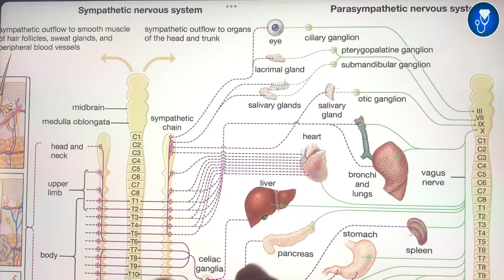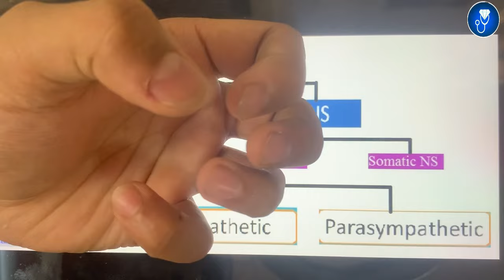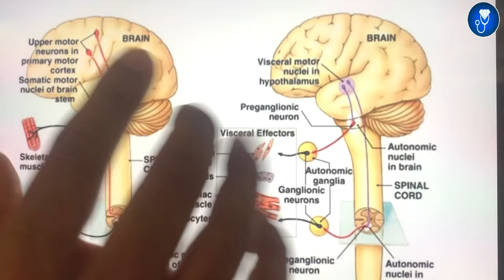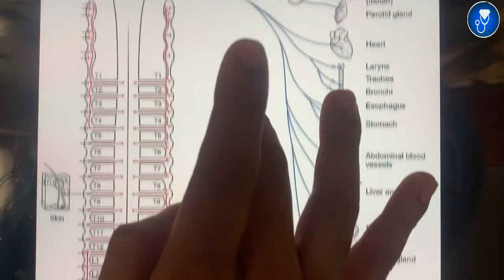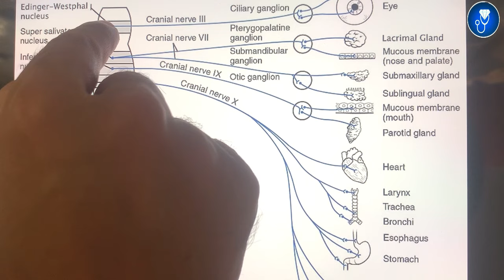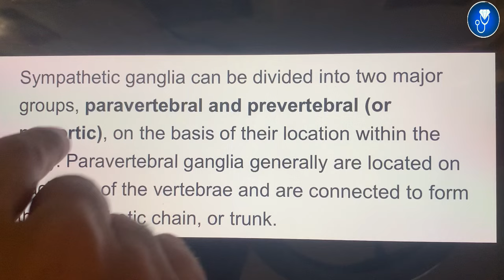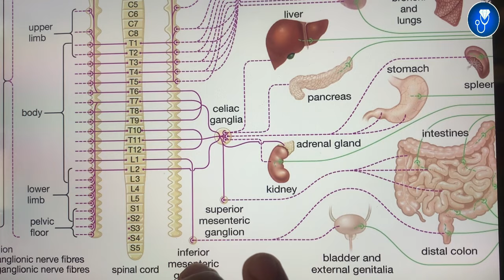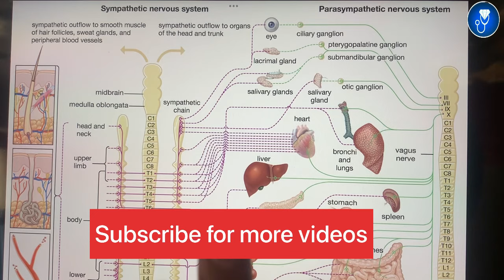autonomic nervous system anatomy | sympathetic nervous system | parasympathetic nervous system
This Video Topic - autonomic nervous system anatomy | sympathetic nervous system | parasympathetic nervous system

IMPORTANT LINKS :-
1) ORDER Anatomy Next Edition Module , Biochemistry in 7Days & Physiology MODULE

3) INSTA Broadcast Channel ( FOR Daily VLOGS, Life Update )